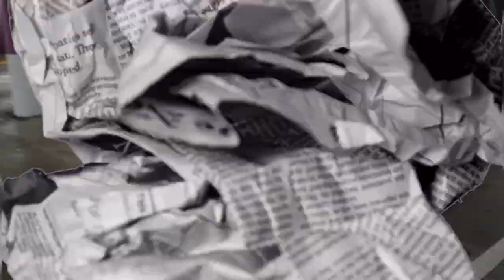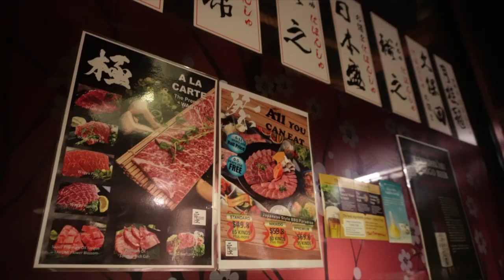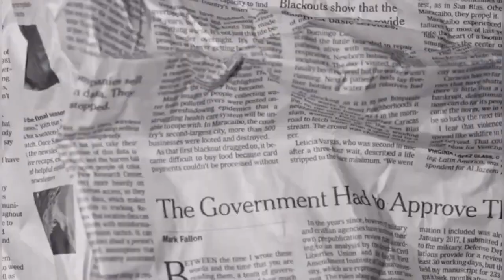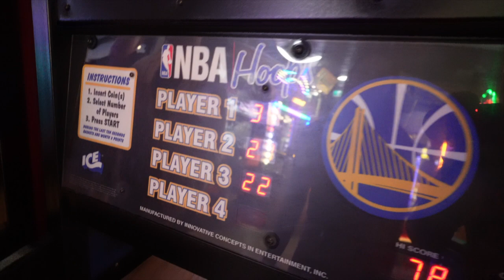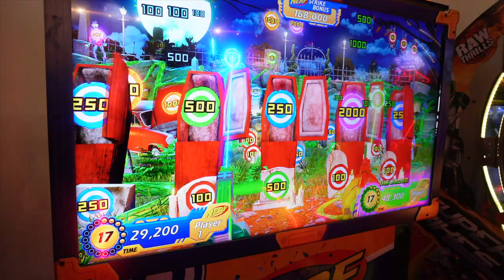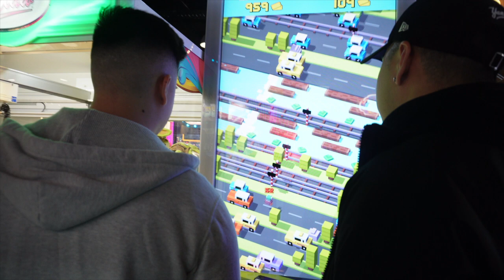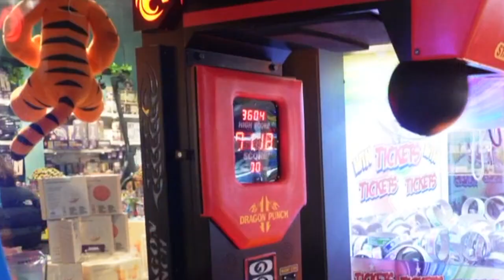Double Date | Arcade | Unboxing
This is an old video filmed in March... I have finally finished editing it. ENJOY.